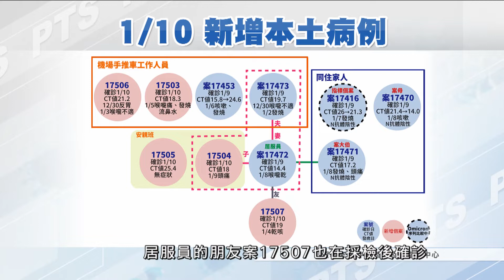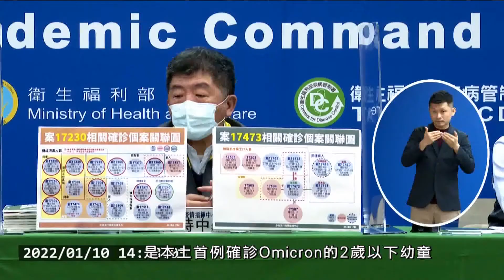桃機已31確診 手推車員兒安親班同學確診